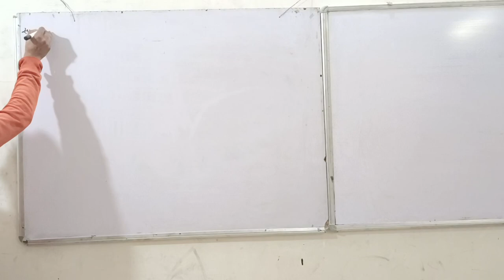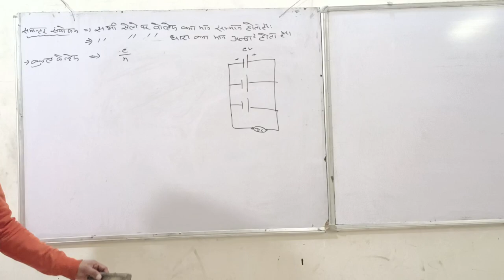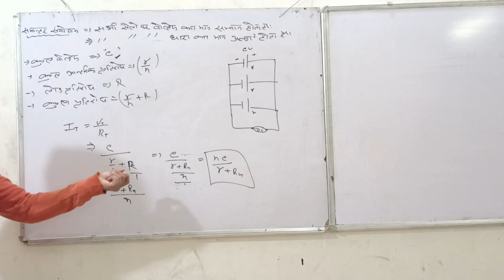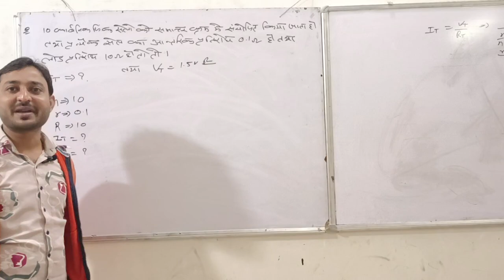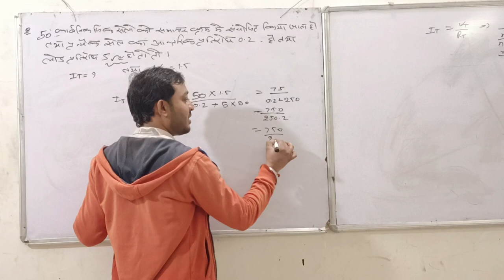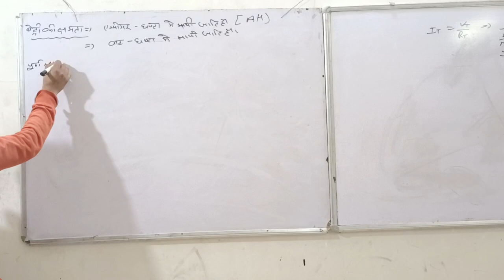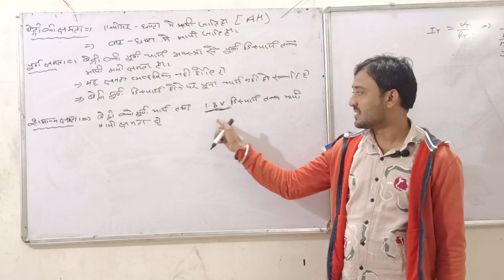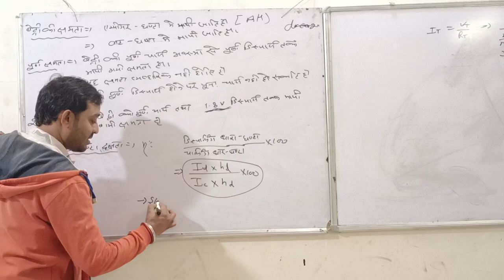cell and Battery class 7 || Electrician Theory online class || Electrician Theory in Hindi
cell and battery electrician theory iti ,electrician theory by Mukesh sir,electrician theory

 आपका हमारे यूट्यूब चैनल पर हार्दिक स्वागत है अगर आप चैनल पर नये है और चैनल को सब्सक्राइब नहीं किया है तो सब्सक्राइब करे और सब्सक्राइब बटन के पास लगे घंटी के निशान को जरूर दबाए ताकि आपको हमारे नई वीडियो पर नोटिफिकेशन समय पर मिल सके।

Electrician Theory online class, electrician Theory complete batch, iti electrician Theory,iti electrician, electrician Theory iti,iti theory in hindi , electrician Theory in hindi,cell and battery, Electrician Theory online class